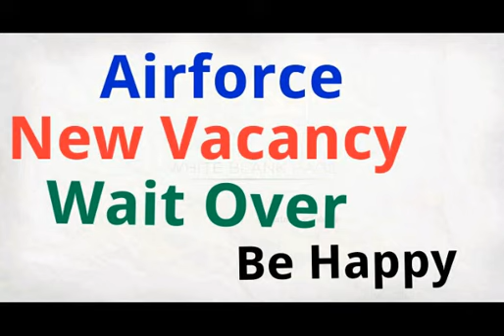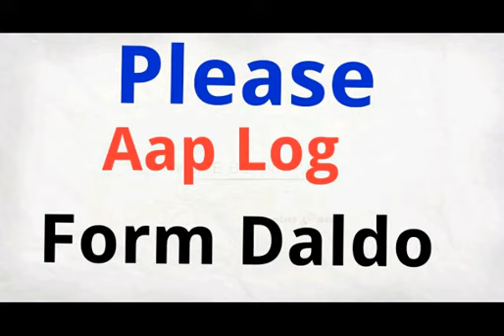Airforce New Recruitment 2018 Again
Hiii students I have a very very great news for you that Airforce new recruitment  2018 has came again so pls watch the video and fill the form.Airforce New Vacancy 2018,Airforce X,Y Group New Recruitment 2018